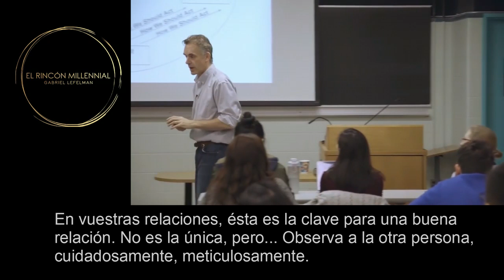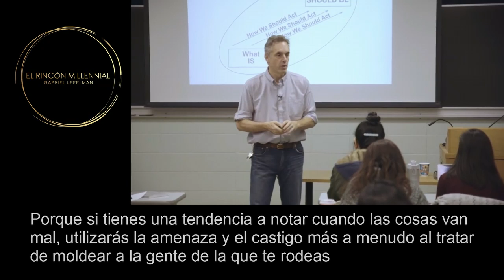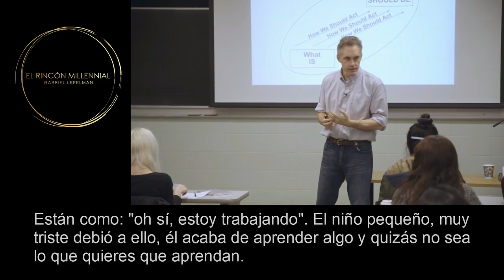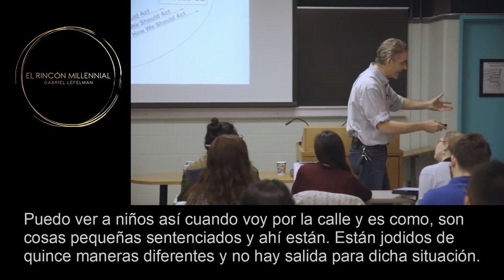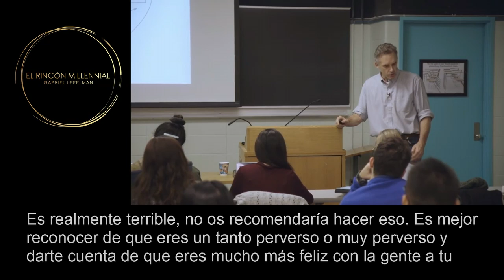La clave para una buena relación - Jordan Peterson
En este video el profesor en psicología Dr. Jordan Peterson explica la importancia de prestar atención al buen comportamiento y reconocerlo, sin un fin manipulador. Sobre todo en situaciones en la que es difícil de percatarse, que es cuando todo va bien.

Muchas gracias, y más contenido pronto

El Rincón Millennial

Series: Jordan Peterson en español